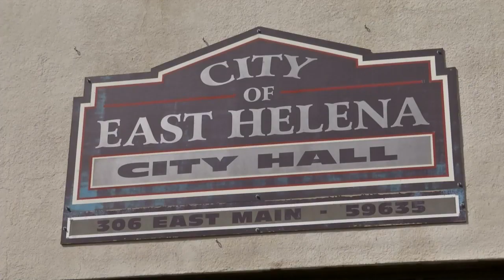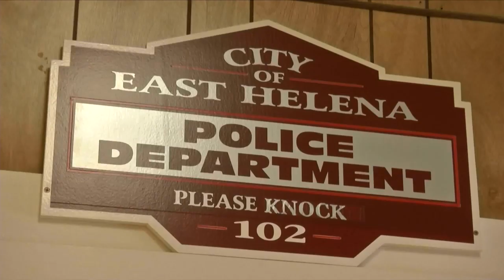East Helena police chief Sanders resigns after four months at department